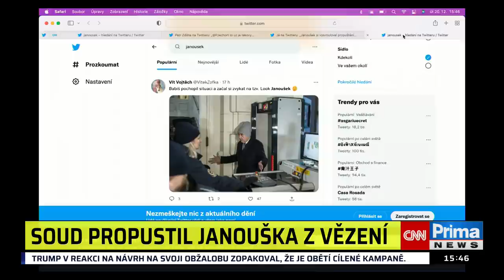Soud propustil lobbistu Janouška předčasně z vězení, vyhověl jeho stížnosti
Soud předčasně propustil na svobodu lobbistu Romana Janouška. Informaci potvrdil mluvčí pražského městského soudu Adam Wenig. Janoušek si odpykával 4,5 roku vězení za nehodu způsobenou úmyslně a pod vlivem alkoholu. Obvodní soud mu žádost o podmíněné propuštění zamítl s tím, že se muž ještě dostatečně nepolepšil. Podnikatel proti tomu úspěšně podal stížnost. Celý článek ZDE